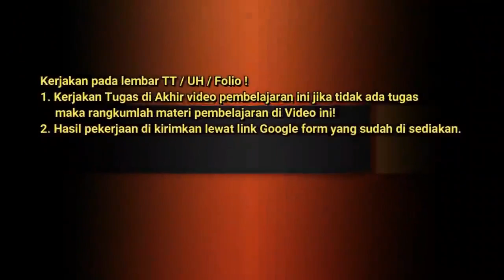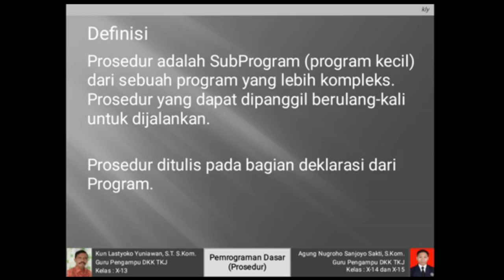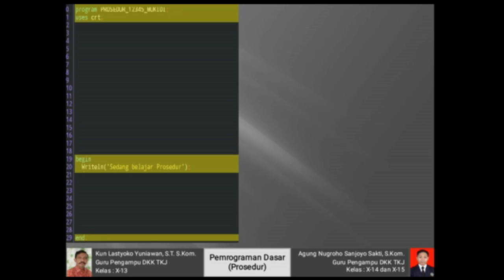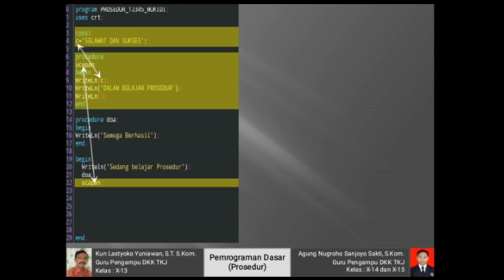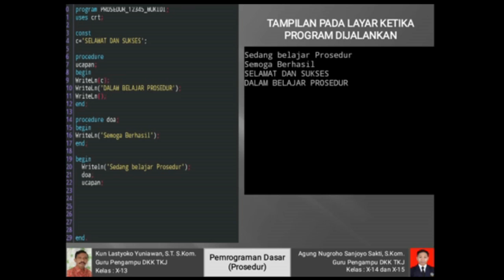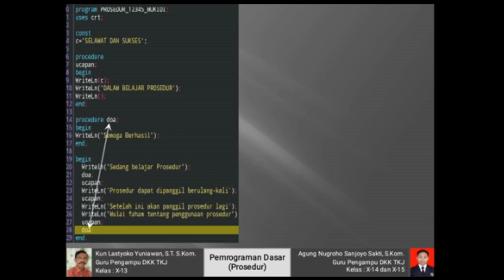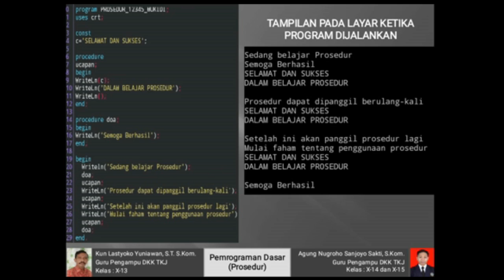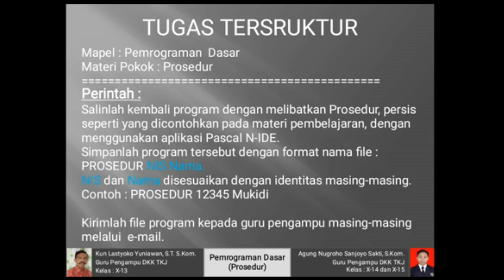Dasprog TKJ Jumat X Tgl 21 Mei 2021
Jumat X Tgl 21 Mei  2021
INFO PENTING
b. Ulangan Kenaikan Kelas dimulai Tgl . 1 Juni 2021, syarat mengikuti
    - sudah mendownload hasil UTs dan diserahkan ke Wali kelas
    -  Login Peserta PAT  dimulai pada tanggal 24 Mei 2021
    -  Simulasi dilaksanakan pada Tgl 30 Mei 2021
b. Siswa -siswi  untuk mengumpulkan tugas guru ke petugas/ guru pengampu PJJ oleh bp/ibu guru pengampu.